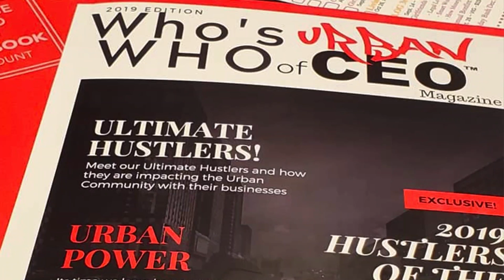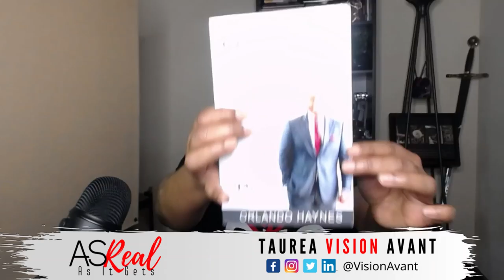Write Your Story Before You're Out of Time